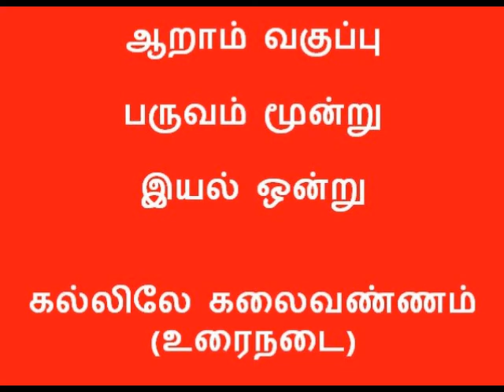Tnpsc Tamil | 6th urainadai | Part 6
Just audio classes..